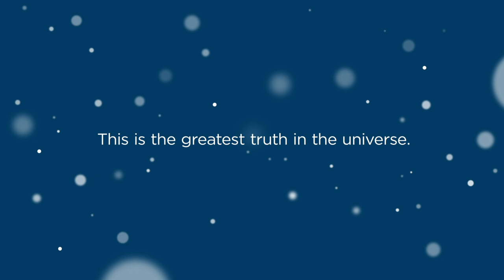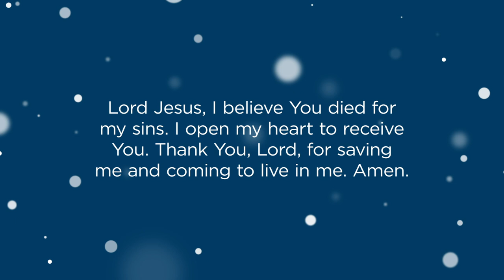The Greatest Truth in the Universe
"Christ is the Son of God who died for the redemption of sinners and resurrected after three days. This is the greatest truth in the universe.”
—Watchman Nee

Watch this short video to learn how you can personally experience the greatest truth in the universe.